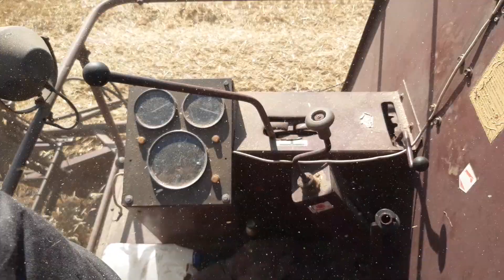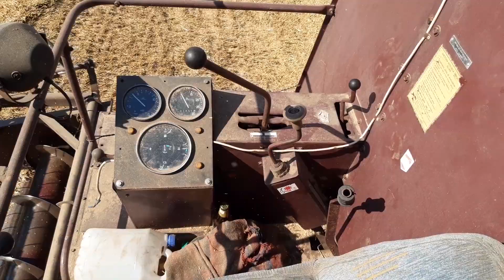Żniwa 2020 Pszenica i piękny dźwięk Bizona Z056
Żniwa 2020 Bizon Z056